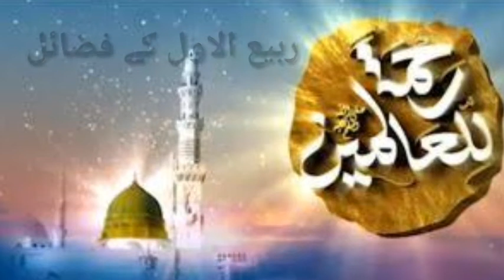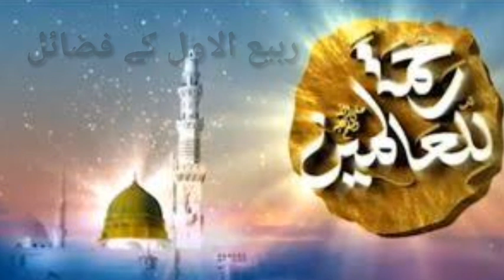ربیع الاول کے فضائل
اس ویڈیو میں آپ ربیع الاول کے فضائل کے بارہ میں جانیں گے ۔